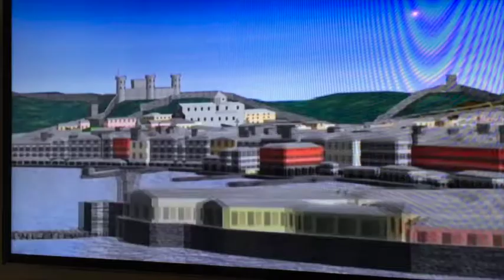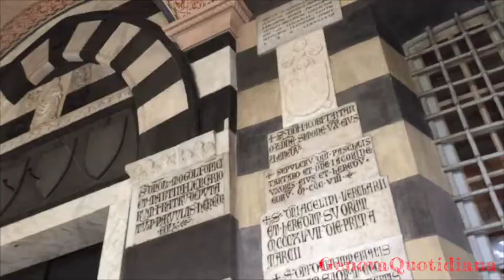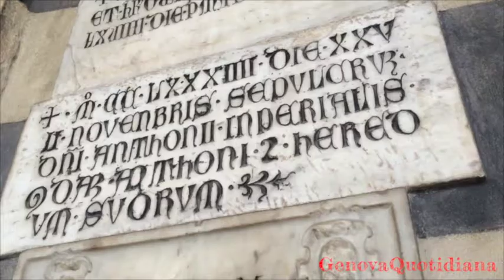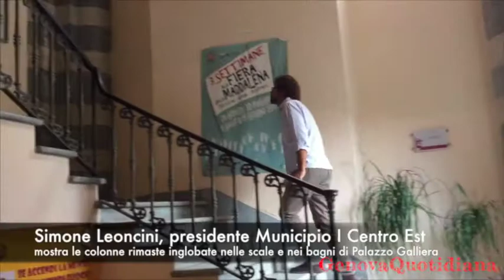San Francesco di Castelletto